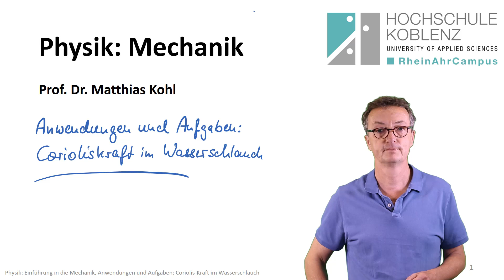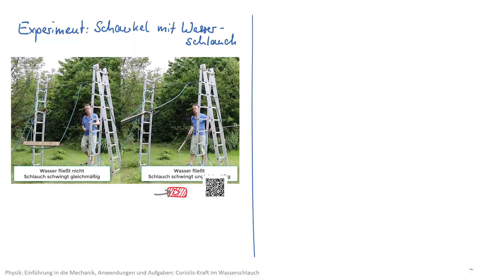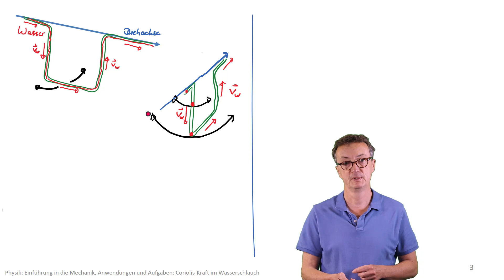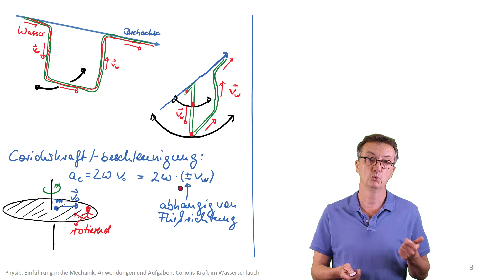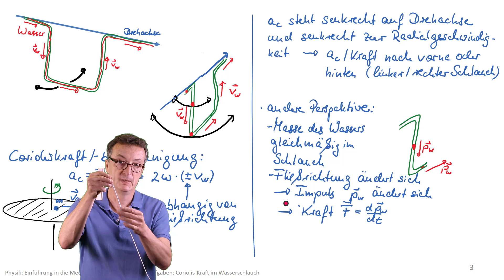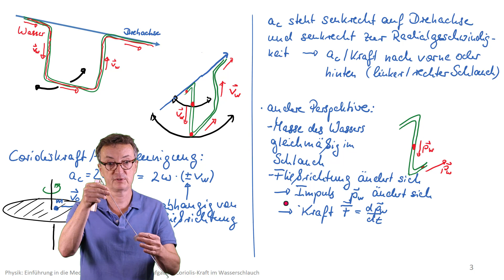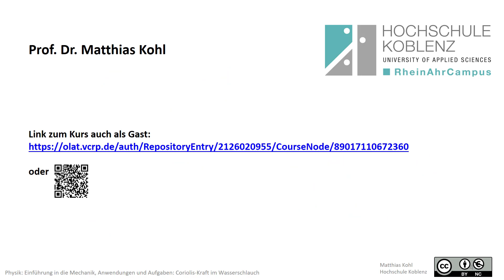Physik Mechanik Vorlesung: Kapitel 17a. Corioliskraft im Wasserschlauch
Physik Vorlesung: Einführung in die Mechanik
Prof. Dr. Matthias Kohl, RheinAhrCampus, Hochschule Koblenz, University of Applied Sciences